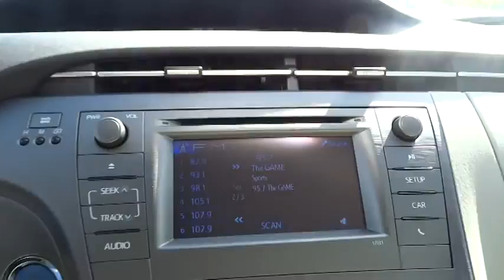2015 Toyota Prius San Rafael, San Francisco Bay Area, San Francisco, CA 233233